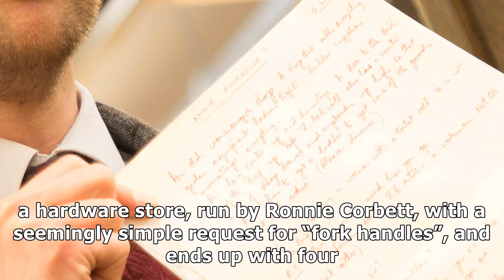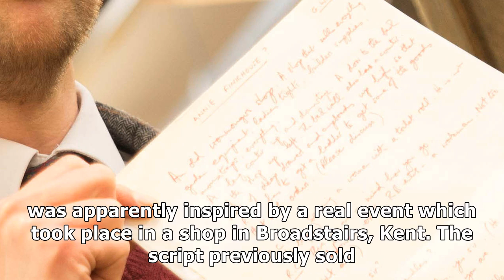original script of two ronnies' 'fork handles' sketch to be auctioned